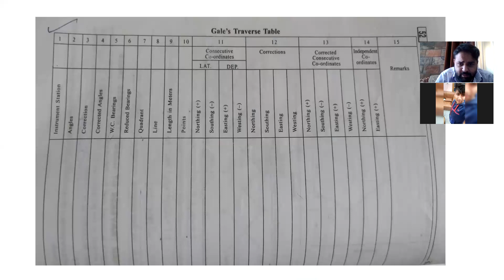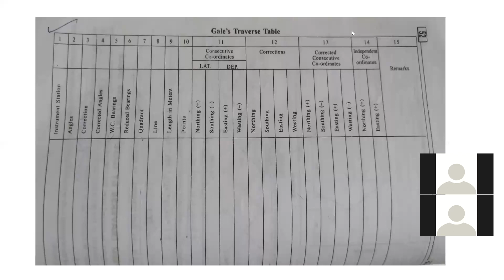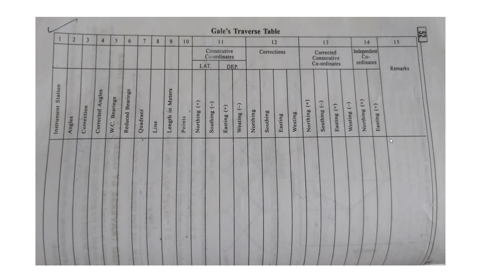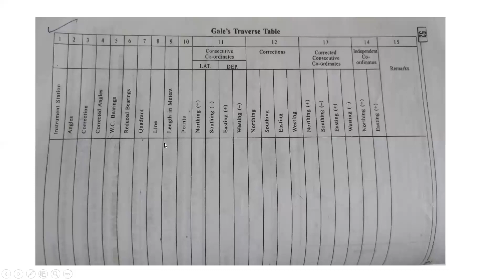Video68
Surveying-2
Ch- Theodolite Surveying